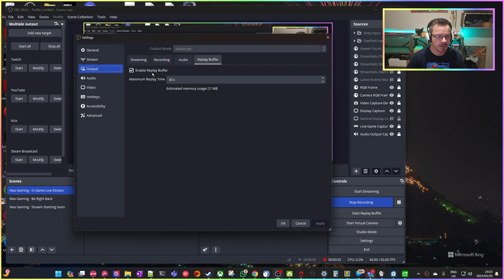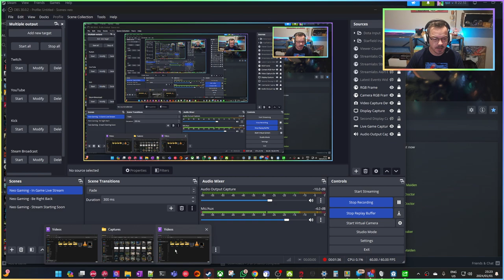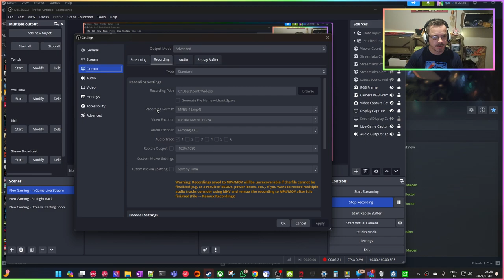OBS How to use the replay buffer 🖥️🎦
The replay buffer in OBS will save a video to a location of your choice, with the settings of your choice for the last X number of seconds you specify.

It is useful for saving a 30 second clip in game of something that just happened such as a fight or a kill.

Watch the video to see how to use it.